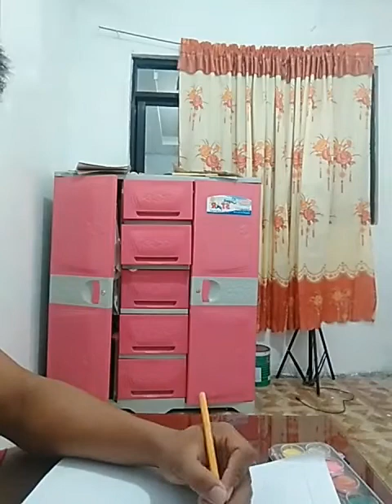Jay Paul Agorilla Bscrim 1 - Bravo Impressionism, Fauvism, Minimalism, Expressionism, Pointillism,.